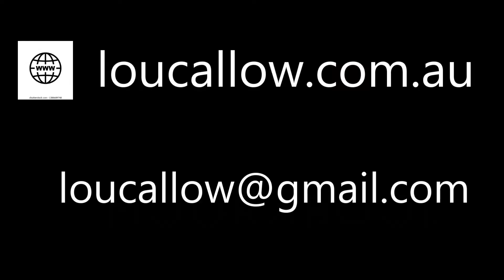Lou Callow Wombat Regional Arts